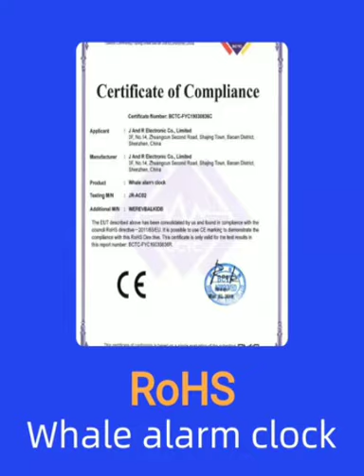smart gadgets in 2021 | digital Hanging Weight machine video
smart gadgets in 2021 | smart digital Hanging Weight machine | short video                                              | viral video | trending vedio | new technology
LCD Digital Sale Amazon Bestseller 50 KG Electronic Hanging Weighing Luggage Scale Digital for Travel